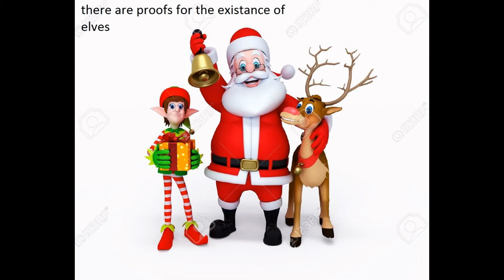there is proof that elves exist